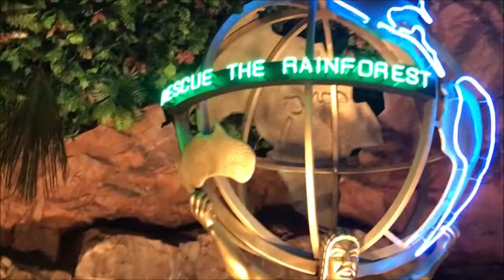Ikspiari's Rainforest Cafe in Tokyo, Japan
Part adventure, part restaurant, and wholly entertaining for the whole family, Japan's first jungle-themed Rainforest Café in the Ikspiari shopping mall recreates a tropical rainforest with waterfalls, lush vegetation, bird songs, elephants, gorillas, roaring thunder, and colorful fish in a huge 5-meter-tall cylindrical aquarium.

The restaurant's American favorites like guacamole, hamburgers, pork chops, pasta, and seafood are a bit pricey, but I'm sure that includes the cost of the rainforest ambience and the elephant, gorilla, and lightning & thunder shows every 5 minutes or so.

イクスピアリ  レインフォレストカフェ,  東京、 日本